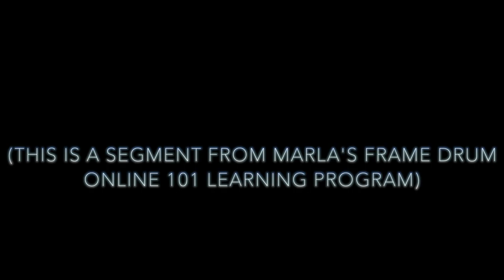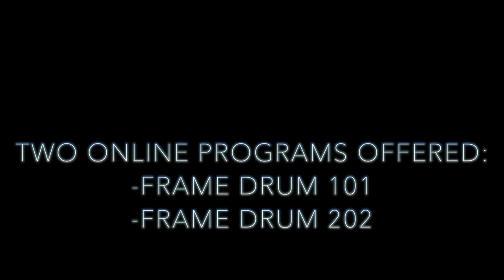Beginner Frame Drum Lessons \ Lap Style Technique & Rhythms with Marla Leigh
FREE FRAME DRUM TRAINING: Lap Style Practice Rhythms

Take your playing to the NEXT level.